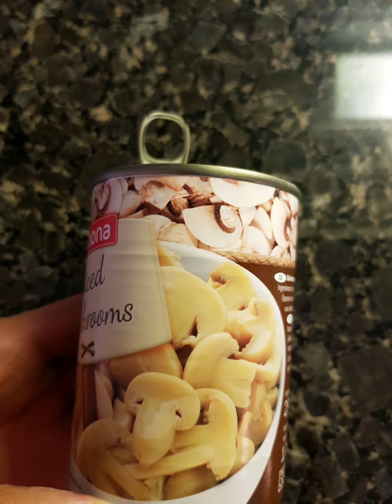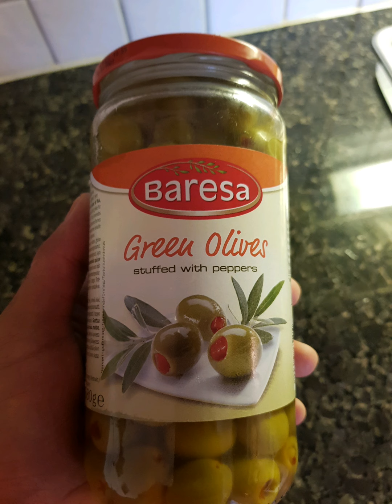Pan de carne